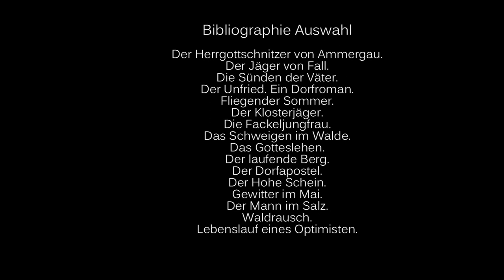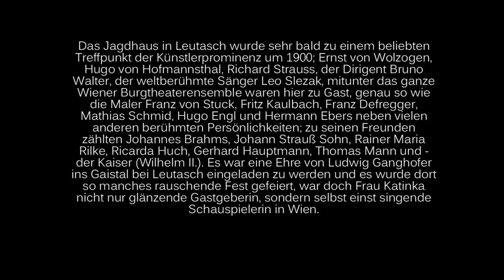Ludwig Ganghofer Polka - Bürgerkapelle Tramin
jowifilm, Ludwig Ganghofer Polka - Bürgermusikkapelle Tramin, Ludwig Ganghofer Polka, Musik Johann Witting, Blaskapelle,
Südtriol, Traminer, Ganghofer Museum Leutasch Iris Krug,
Das Schweigen im Walde, Almenparadies Gaistal Leutasch Wandertouren,  Strings,